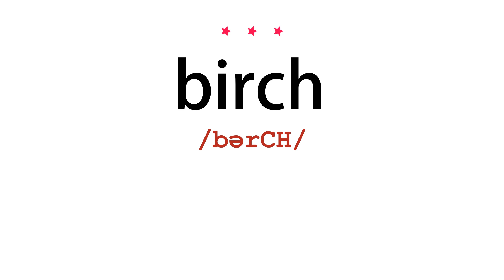How to pronounce birch - Vocab Today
The pronunciation of the word birch in Amercian accent is demonstrated in this video. If the word is from another language, such as brand name, it will be pronounced in its original language. Based on the word frequency, this is of 3 stars difficulty.

The word birch has the following meanings:
1. (noun)
Definition : A formal punishment in which a person is flogged with a bundle of birch twigs.
Example : there were calls to bring back the birch
2. (transitive verb)
Definition : Beat (someone) with a bundle of birch twigs as a formal punishment.
Example : the school would attempt to birch them into submission